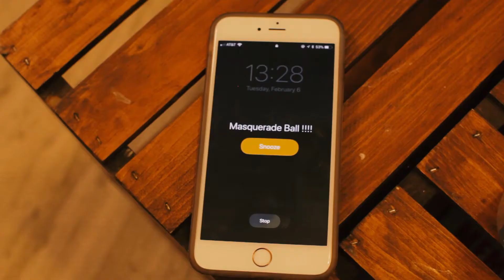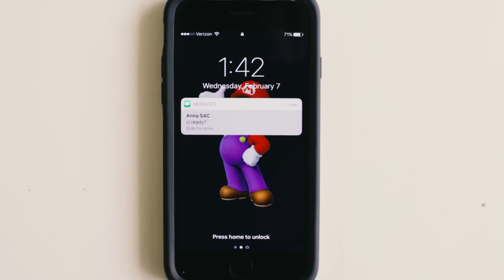Masquerade Ball Promo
Masquerade Ball Promo Video 2018